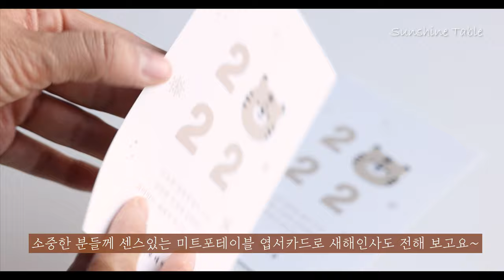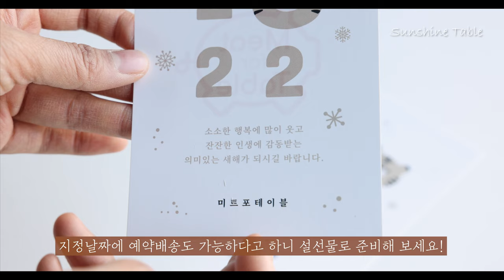LA갈비 이렇게 재면 100% 성공 보장! 설선물세트로도 최고죠~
설선물세트로 가장 인기있는 품목은?
아무래도 실용적인 LA갈비세트가 아닐까 싶습니다 ㅎㅎ
이번에 미트포테이블에서 LA갈비 선물세트를 보내주셨는데요~
고기 퀄리티가 어찌나 좋은지!

미농무부가 정한 8가지 등급 중에서도 최상위 등급인 초이스등급의 LA갈비라고 하더라구요!
가장 부드러운 6,7,8 꽃갈비만 사용했다더니 마블링이 예술~

배송일 지정도 가능하고,
당일출고가 가능해 오늘 출발 내일 도착 서비스도 가능하다고 하니
아직 설선물 준비하지 못하신 분들은 미트포테이블 이용해 보세요 :)

-준비재료
LA갈비 1kg
(양념)
간장180ml+맛술100ml+다진마늘2T+참기름2T+꿀4.5T~5T+후추+대파1대+물300ml
배1/2개

-LA갈비 재는법
1. 갈비는 깨끗이 씻은 뒤 물에 1~2시간 담궈 핏물을 빼준다.
2. 핏물을 뺀 갈비는 깨끗이 헹군 뒤 배 1/2개를 갈아서 재워둔다.
3. 분량의 양념 재료를 모두 섞은 뒤 2의 갈비를 넣고 고루 버무려준다.
4. 용기에 담아 하루 냉장고에서 숙성시켜준다.
5. 예열한 팬에 숙성한 갈비를 올려 앞뒤로 노릇하게 구워 준다.